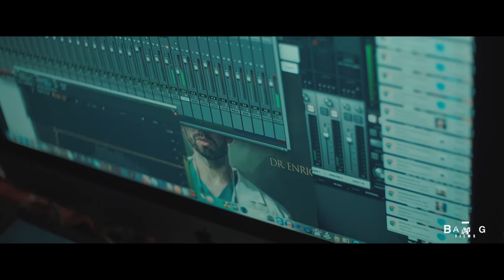Accidents Happen - Tory Lanez cover ( I win ) - Faiithe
Cover to Accidents Happen by Tory Lanez

Bam_ G_ Films shot me .